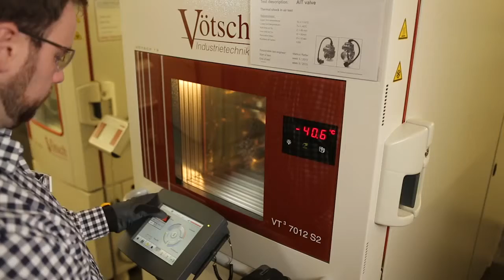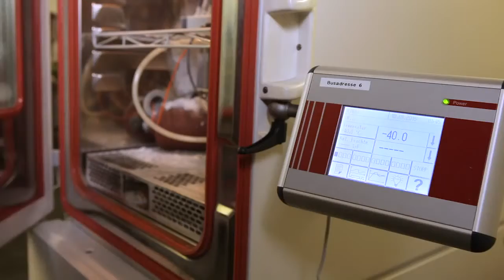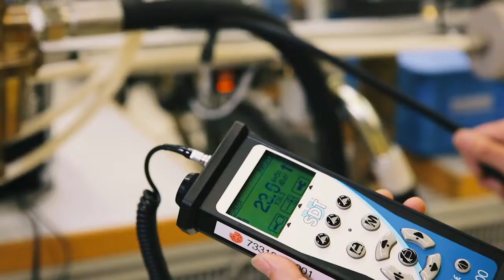IMI Precision Engineering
IMI Precision Engineering: Product testing & validation